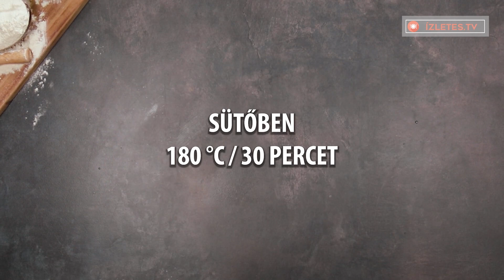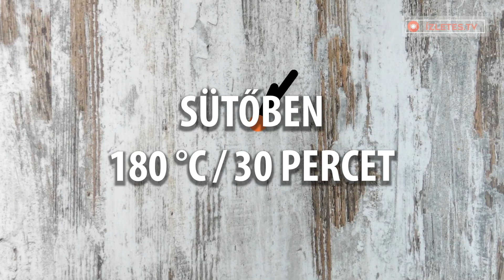Káposztából és rizsből - olcsó és egészséges golyócskák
Hozzávalók:
káposzta - 250 g
főtt rizs - 1 bögre
darált csirkehús - 250 g

sülthöz:
hagyma - 1 db
sárgarépa - 1 db
paradicsompaszta - 20 g
tejföl - 20 g
víz - 100 ml
édes fűszerpaprika - 5 g

Süssük lassú lángon 30 percet